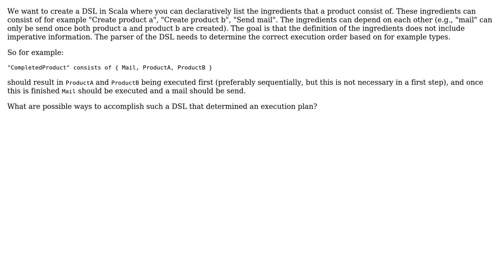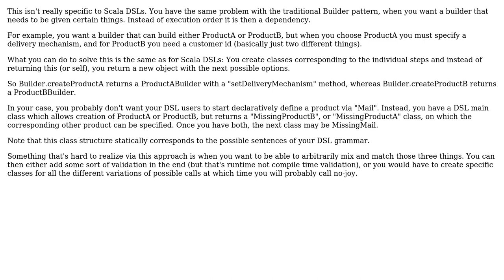Software Engineering: Determine execution order based on declarative definition?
With thanks & praise to God, and with thanks to the many people who have made this project possible! | Content (except music & images) licensed under CC BY-SA | Music | Images & others | With thanks to user Frank user Erwin Rooijakkers and the Stack Exchange Network Trademarks are property of their respective owners. You are responsible for your own actions.